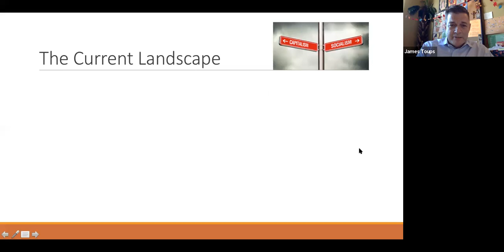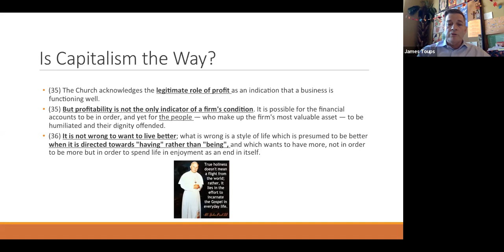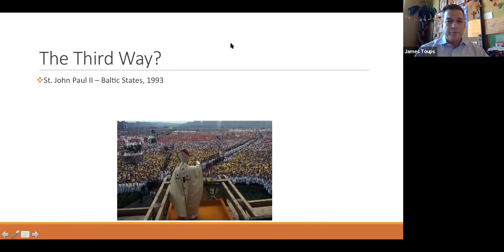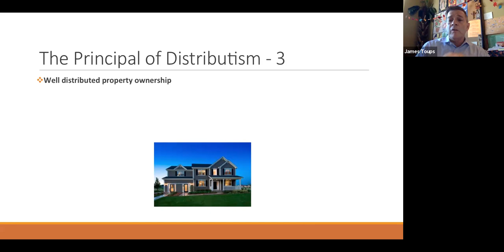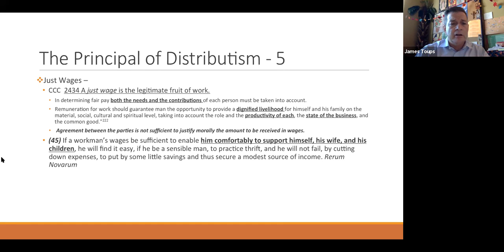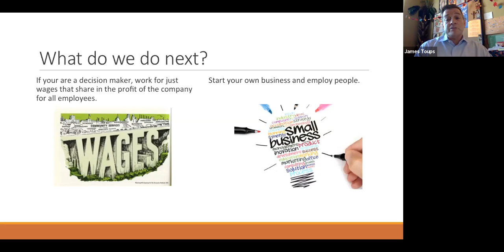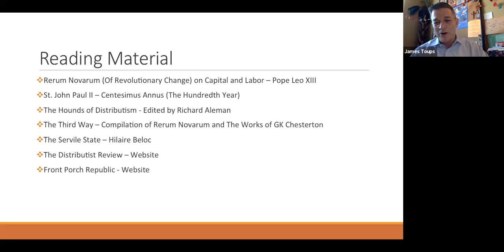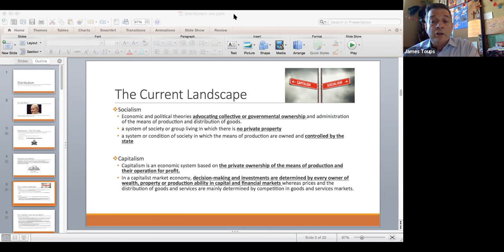Newman Lecture Series 2020: Distributism, A Path to the Common Good and Prosperity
Distributism: A Path to the Common Good and Prosperity
Presented by James "Jay" Toups